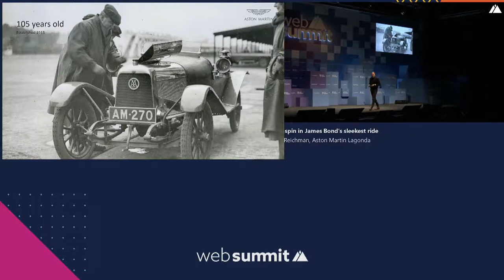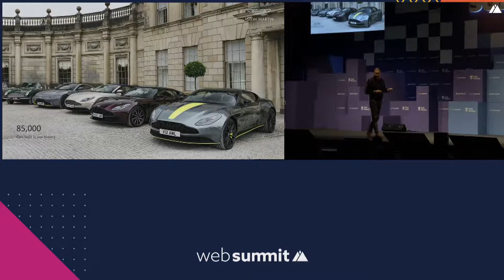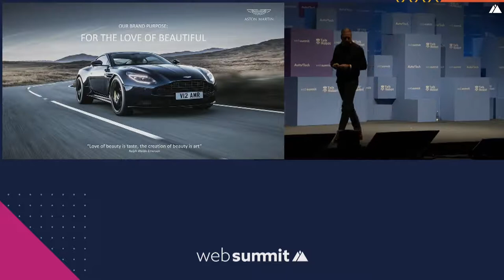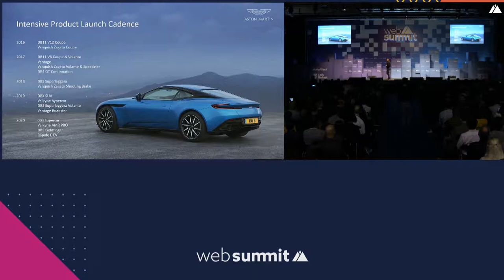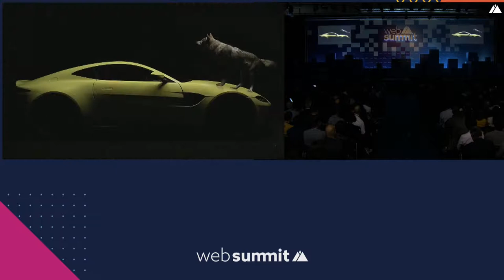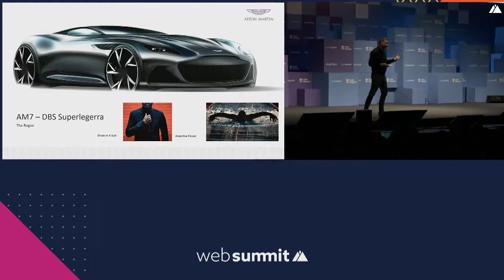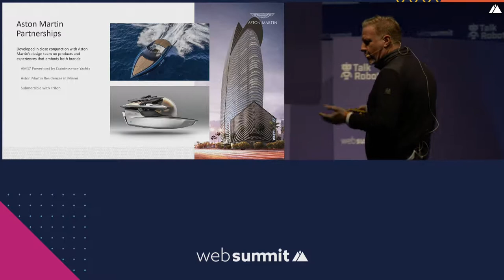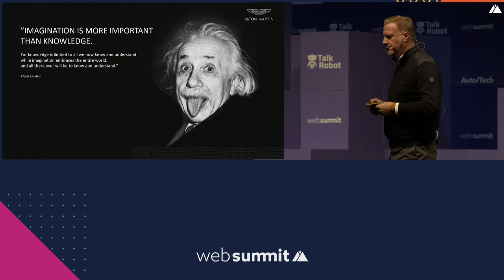Take a spin in James Bond's sleekest ride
Hear from Marek Reichman, the design lead behind one of the sleekest car brands of our time, Aston Martin. Not only is it James Bond's carmaker of choice but the English OEM is building a limited-edition hypercar in collaboration with Red Bull Racing, venturing into the design of speed boats and even collaborating with luxury fashion brands like Hackett.